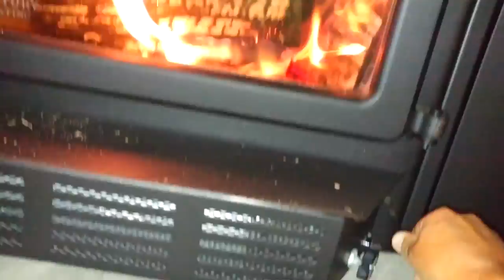Surgery #2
Come along for surgery #2. Thank you so much for your thoughts, prayers, and well wishes. They mean a lot. I got to prep for surgery by drinking Ensure. Surprisingly, I kind of liked them. I spent 1 night in the hospital and then I broke out of there and came home. I'm recovering quickly and can tell you that this wasn't nearly as bad as the initial surgery. I'm not in nearly as much pain or discomfort as the last time. The hospital staff was first rate this time around and everything seemed to have gone well.

Mail can be sent to:
Tommy @ OGN

Check us out on Steemit.com. This platform rewards both the creator and the viewer with Steem cash

Become a member on Minds.com through this and I get a referral credit.

YouTube is censoring our channel and demonetizing our videos because they don't want the truth to be discussed.